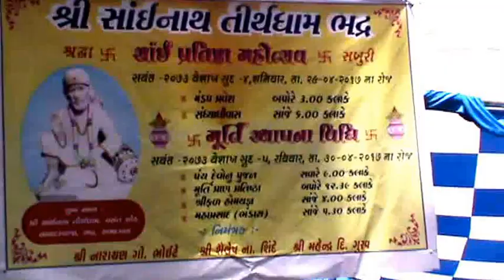Shree Sai Pratishtha Mahotsav, Bhadra, Ahmedabad.(30.04.2017).